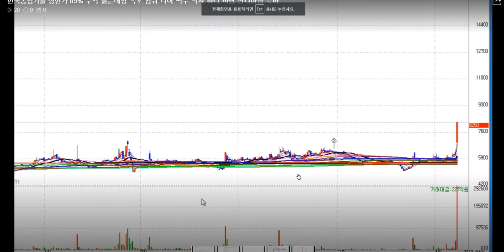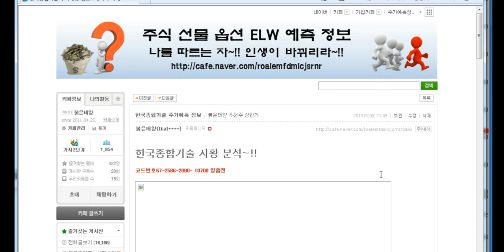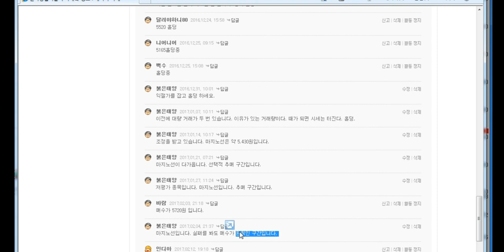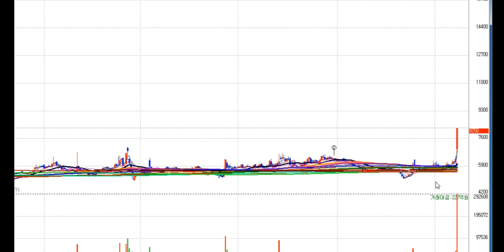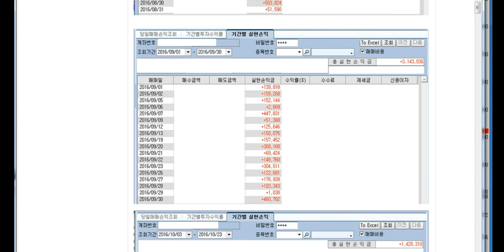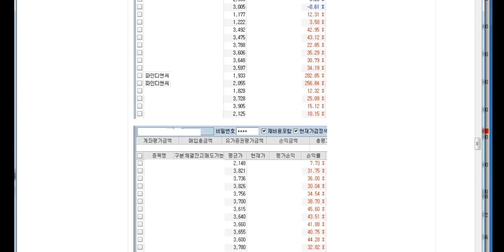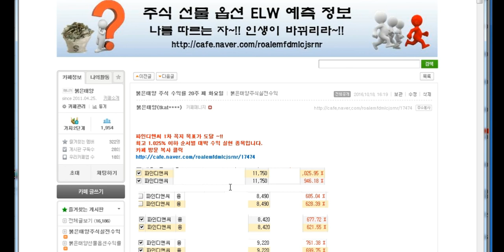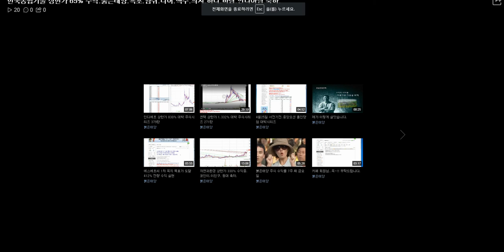한국종합기술 65% 붉은태양.흑조.암쥐.니어.백수.의지.하니.인디아.바람님 축하